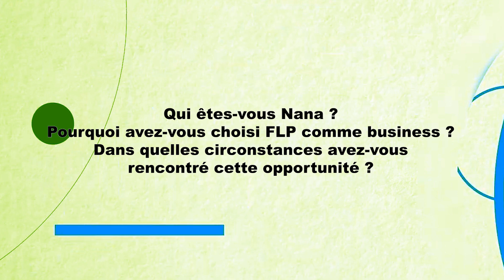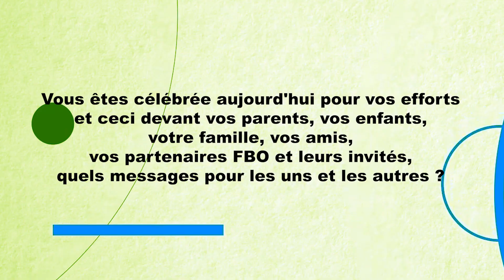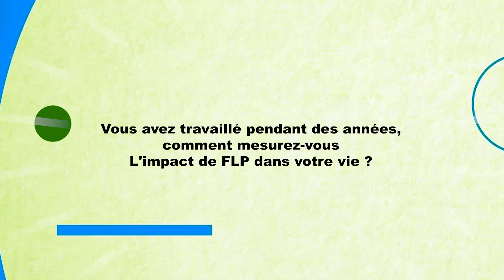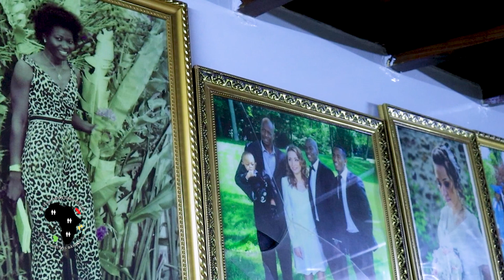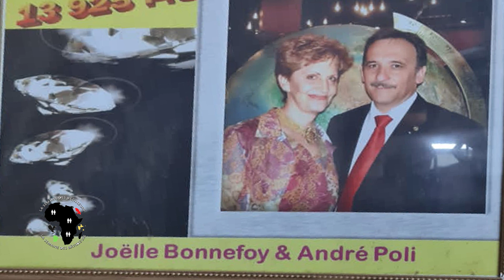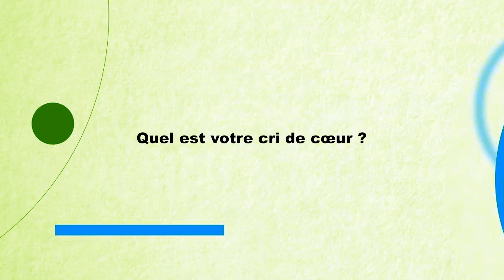Nana KOULDIATI : De la soupe populaire à une Entrepreneur mondiale redoutable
Ecoute le témoignage encourageant de cette maman de cinq enfant qui a fui le Bénin dans de triste conditions arrivé en France avec 20€ en poche et sans logement 🥺🥺🥺
Aujourd'hui, elle à la tête d'un réseau mondial d'entrepreneurs et a ouvert un orphelinat ou elle prend en charge près de 300 veuves et orphelins.
Tout est possible à celui qui croit, rêve , ose et n'abandonne jamais
Zig Ziglar
Tu peux nous rejoindre des aujourd'hui , contacte moi en MP pour recevoir une invitation à savoir plus